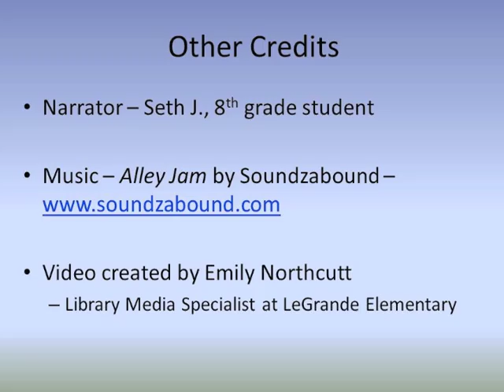Liar Liar by Gary Paulsen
14-year-old Kevin is great at lying, but when he finds himself in big trouble with his friends, family and teachers, will he be able to stop?

This book is currently a nominee for the 2012 Kentucky Bluegrass Award for Grades 6-8.